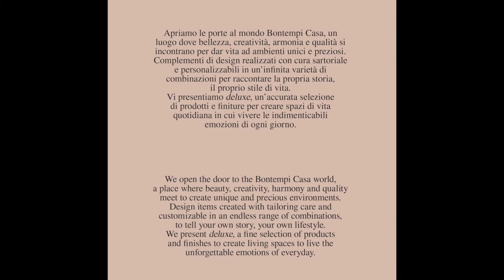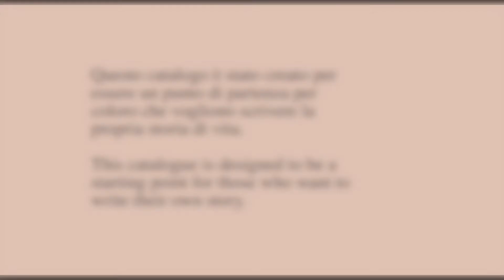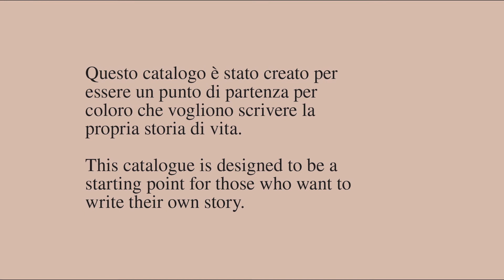Bontempi Casa - Deluxe Collection | Bontempi Casa - Collezione Deluxe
Discover Bontempi Casa Deluxe Collection.